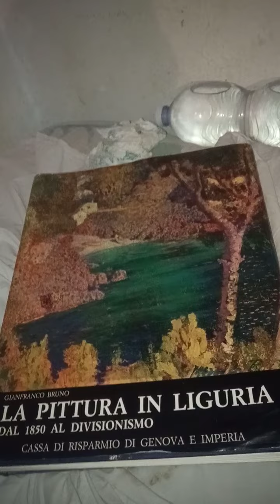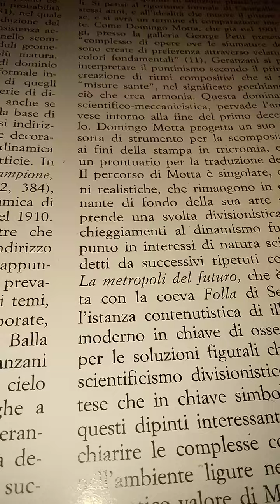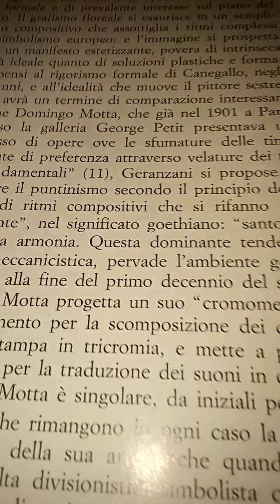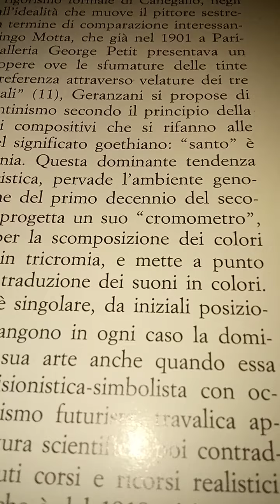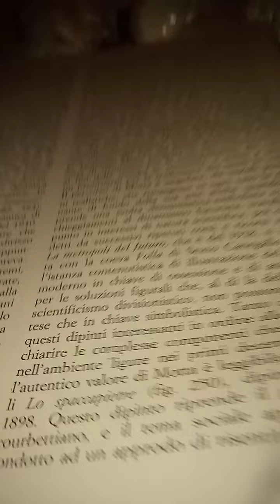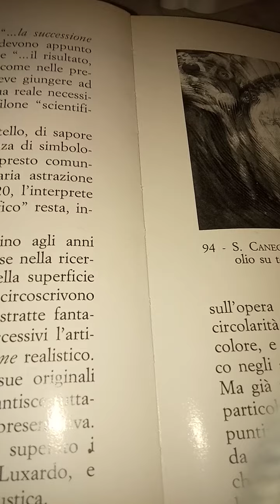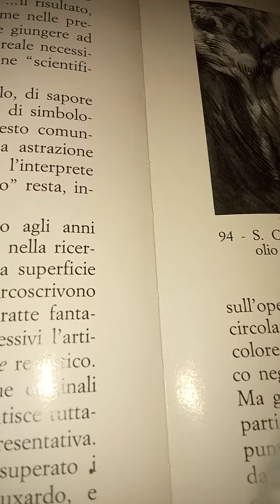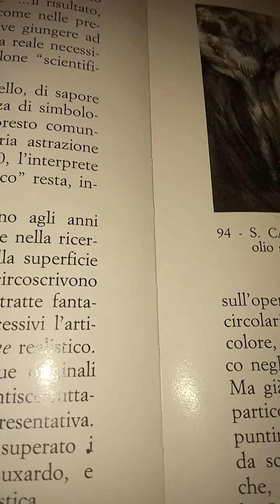Gianfranco Bruno. La pittura in Liguria dal. 1850 al Divisionismo. 41 parte